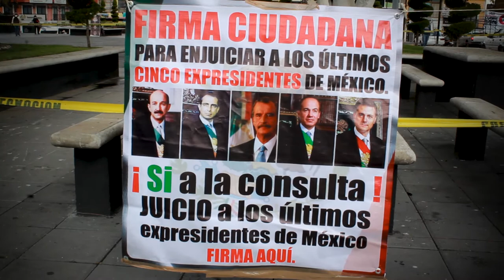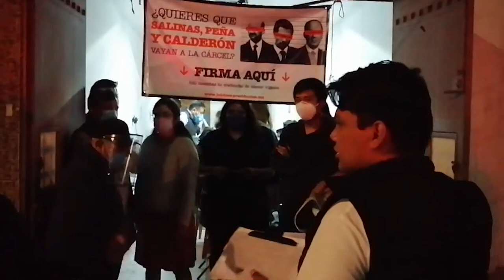Senadora Ana Lilia Rivera - ¡Viva México! ¡Viva Tlaxcala!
Senadora Ana Lilia Rivera - En este día tan importante para los mexicanos, celebramos el triunfo de la ciudadanía para apoyar la solicitud de consulta popular que abra una vía legal al posible enjuiciamiento de los últimos cinco expresidentes de México.También festejamos la solidaridad del pueblo de México para apoyar con la compra de los boletos de la Lotería Nacional. Celebremos esta fecha desde casa.
¡Viva México! ¡Viva Tlaxcala!